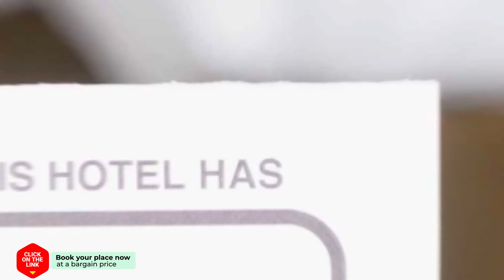Nova Zembla hotel review | Hotels in Hollum | Netherlands Hotels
Nova Zembla hotel video review. Hotels in Hollum, european 3 stars hotels.